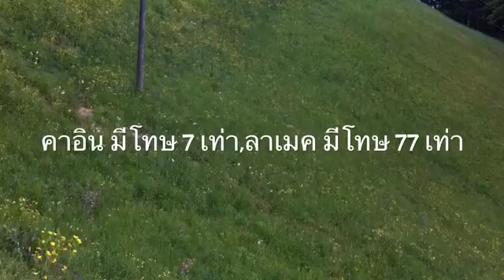ปฐมกาล 4 เชื้อสายคาอิน 17-24